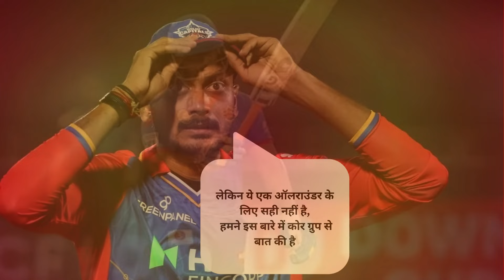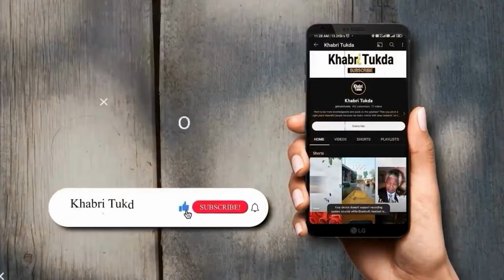क्या सच है Impact Player रूल ख़तरनाक है | WC पर पड़ेगा असर?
इस नियम के मुताबिक, दोनों टीमों को टॉस के समय 11 खिलाड़ियों के अलावा 4 अतिरिक्त खिलाड़ियों के नाम बताने होंगे. नए नियम के मुताबिक, दोनों टीमों को टॉस के समय 11 खिलाड़ियों के अलावा 4 अतिरिक्त खिलाड़ियों के नाम बताने होंगे. 4 अतिरिक्त खिलाड़ियों में से किसी एक का उपयोग इंपैक्ट प्लेयर के रूप में किया जाएगा. पारी के 14वें ओवर तक ही इम्पैक्ट प्लेयर मैदान पर भेजे जा सकते हैं.